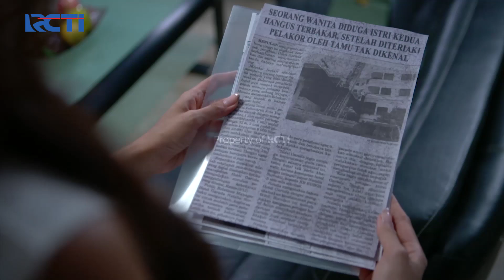WILDA BERHASIL! Dapat Informasi Ibu Kandung Raya | JANGAN BERCERAI BUNDA | EPS 174\175 | PART (2/5)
WILDA BERHASIL! Dapat Informasi Ibu Kandung Raya Lewat Alat Pendengar Yang Di Pasang Oleh Jeremi